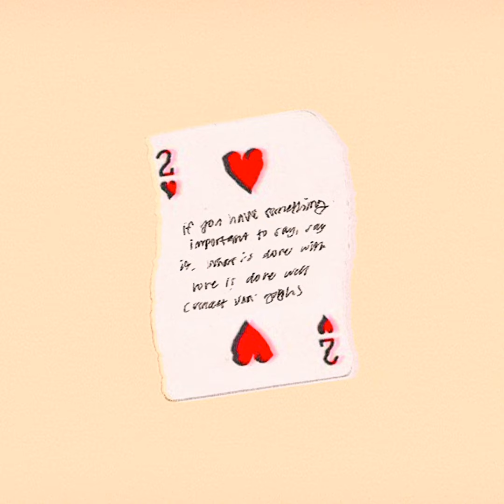15 things you only know once you become an adult